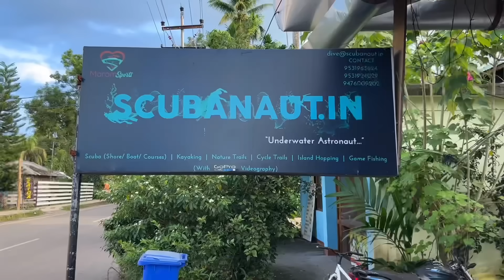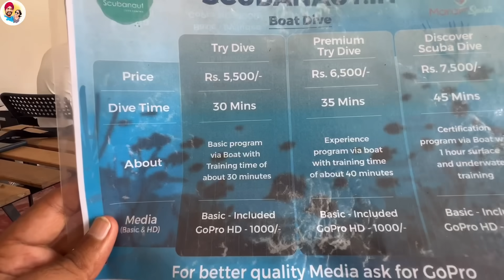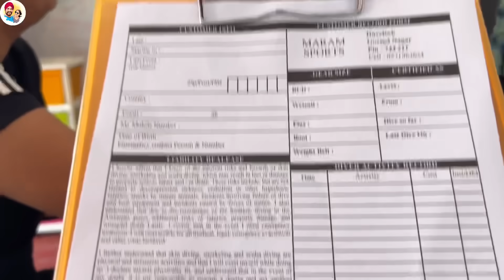ਸਮੁੰਦਰ ਹੇਠਾਂ ਜਾਣ ਦੀ ਤਿਆਰੀ Scuba Dive Training | Punjabi Travel Couple | Ripan Khushi | Andaman Tour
Maram Sports SCUBANAUT.IN is quite unique in the market as we have a certain style of our own. Experience based activity center offering you Water sports/ Nature Walks/ Cycle Tour/ Island
We provide you end to end Adventure + Stay packages + Travel packages
Better Quality of Services and Experiences
No Travel Agent cost with straight rates for Water based activities in the market.
Skilled and Passionate Professional
Most Generous Hospitality.

SCUBA DIVING IN ANDAMAN PRICE | HAVELOCK ISLANDS | SCUBA DIVING IN ANDAMAN AND NICOBAR | ਸਮੁੰਦਰ ਹੇਠਾਂ ਜਾਣ ਦੀ ਤਿਆਰੀ Scuba Dive Training | Punjabi Travel Couple | Ripan Khushi | Andaman Tour

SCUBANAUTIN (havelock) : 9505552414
For DSD course 4500/-